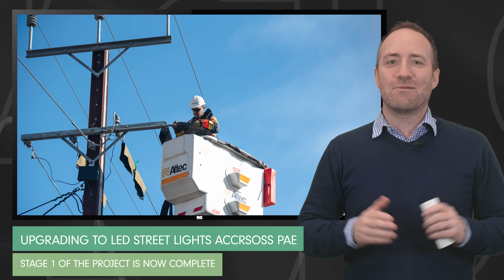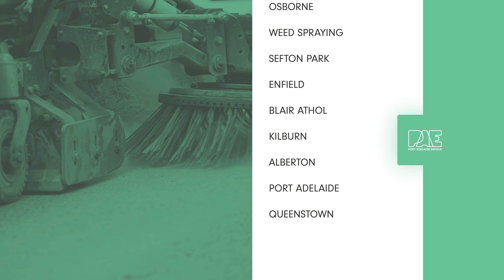City of PAE News 15 July 2024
If sneakers are your thing don't miss Sneaky Things festival this Sunday. This week we celebrate 100 years of the Stobie Pole. Plus there is still plenty to do across the holidays, including lots of free chances for kids to play sport at the Port Plaza and a new daily program at Lefevre Stadium.